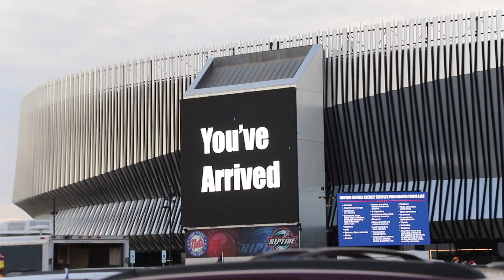Outside The Trump Rally Uniondale, NY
More than 50 thousand rallied for Trump in and outside the Nassau Coliseum in Uniondale, NY on September 18 where Trump declared, "we are going to win New York."